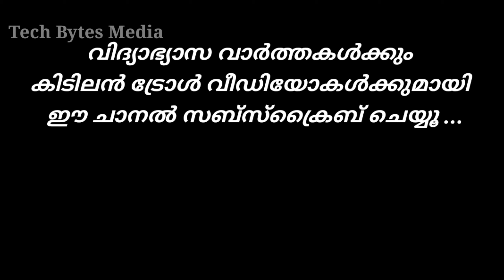Kerala PSC Trolls Malayalam|ഒരു സാധാരണ PSC ഉദ്യോഗാർത്ഥിയുടെ അവസ്ഥ..!!KeralaPSCTrolls|Job Trolls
Kerala PSC Trolls @TechBytesMedia
PSC Exam Troll Videos
Troll Videos Malayalam
PSC Troll Videos Regarding PSC Chairman
Kerala PSC Preliminary Exam Trolls
PSC Rank Holders Job Trolls Malayalam
LDC Result 2022
LDC Trolls Malayalam